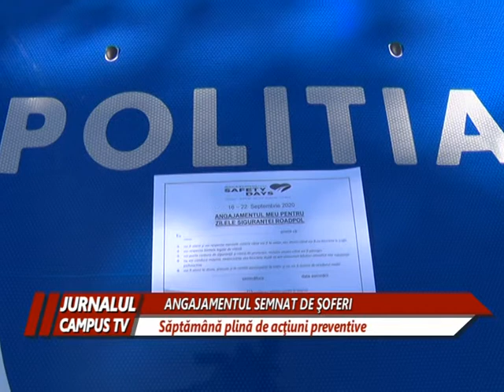ANGAJAMENTUL SEMNAT DE SOFERI